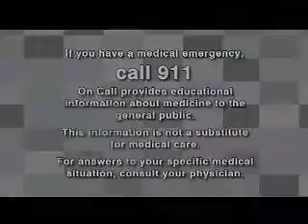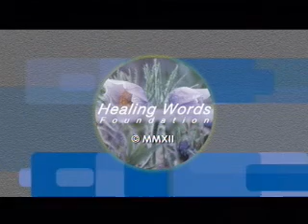On Call: Ask Anything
1. Man on the Street" questions
Guests: (American College of Physicians guest)
Michael Sha, MD - Indiana University School of Medicin